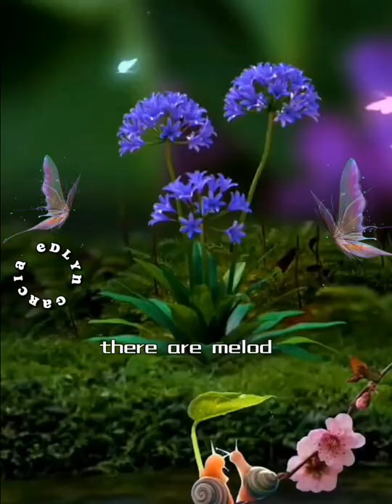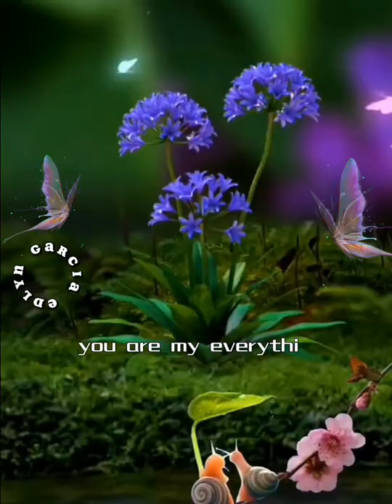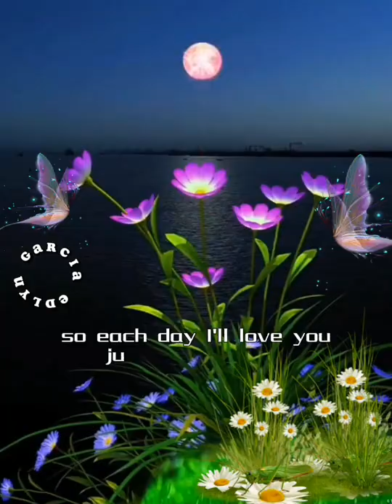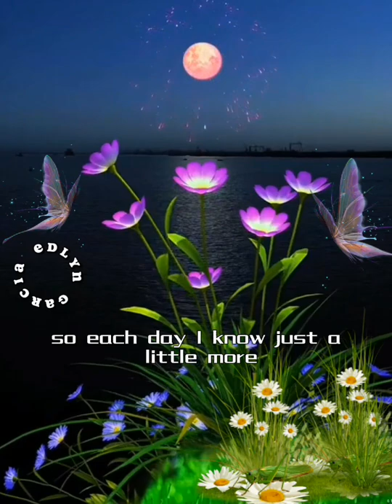You Are My Everything ♥️ Lyrics by. Galloway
music You Are My Everything ♥️
 Lyrics by. Galloway